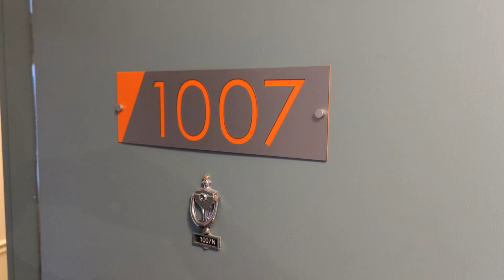6401 n Sheridan #1007